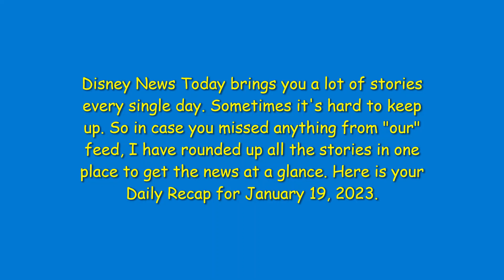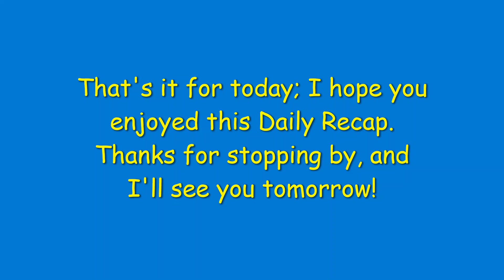Daily Recap: January 19, 2023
Welcome to Daily Recap, my daily news coverage video series where in case you missed anything from the world's best sources, I have rounded up all the stories in one place to get the news at a glance. Here is your Daily Recap for January 19, 2023.

Timestamps to jump to points in my video:
• Walt Disney World (0:19)
• Disneyland Resort (0:52)
• Entertainment & Media (1:04)